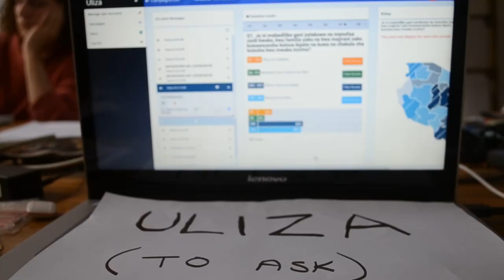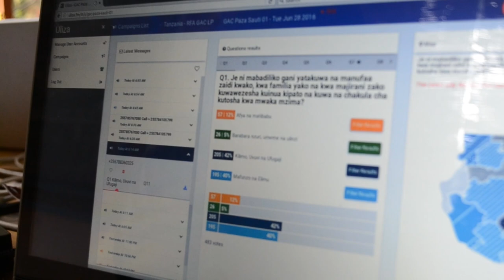Uliza: Interactive radio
Learn all about Uliza and interactive radio in this video.

At Farm Radio International, we work to share knowledge with small-scale African farmers and make sure their voices are heard. Radio is a really effective way to reach a large audience, but it is essentially a one-way communications tool. So how do make sure that we’re helping radio stations to engage with listeners in an actual conversation? With Uliza.